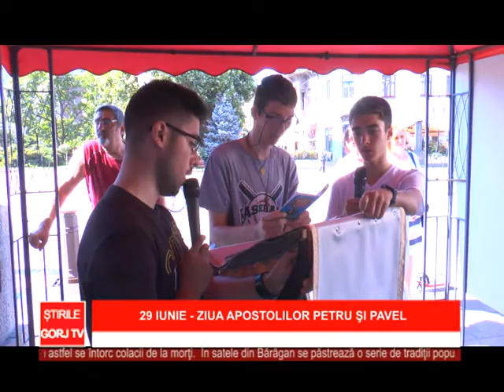29 Iunie – Ziua Apostolilor Petru și Pavel